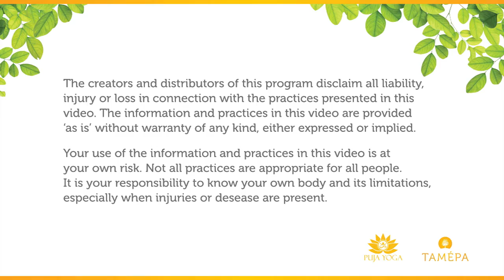Restorative Yoga for burn-out - with best-selling author Sue Flamm!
Restore, re-balance and relax with this delicious 15 minute restorative yoga video! We offer you insights to increase your energy level and cultivate joy, and you' ll rest deeply in the legs- up-the-wall-pose with the puryfying waterfall meditation - you can do this beneficial pose after work, before sleeping, or for some gentle me-time during your day... works great to relax and re-charge!